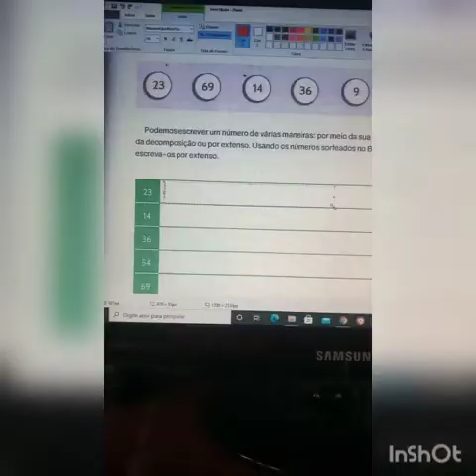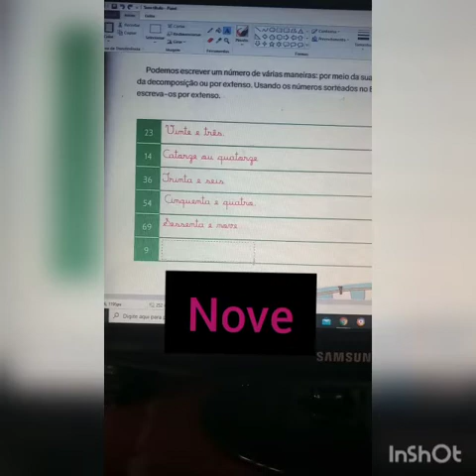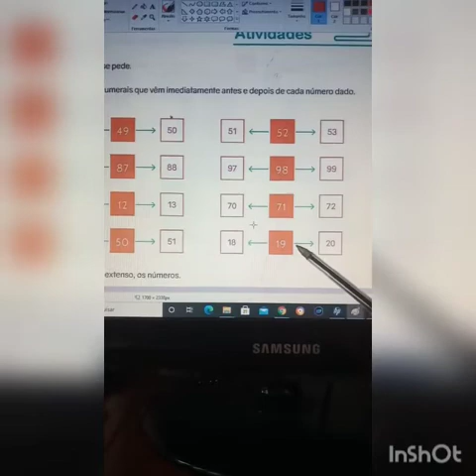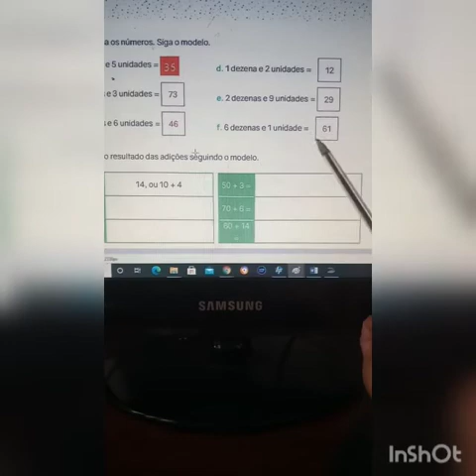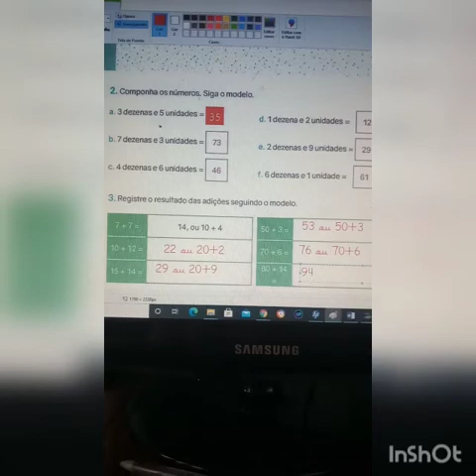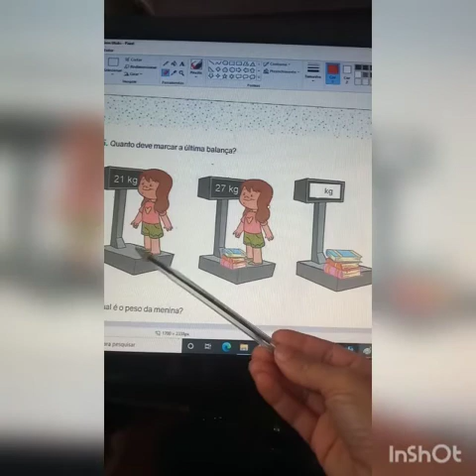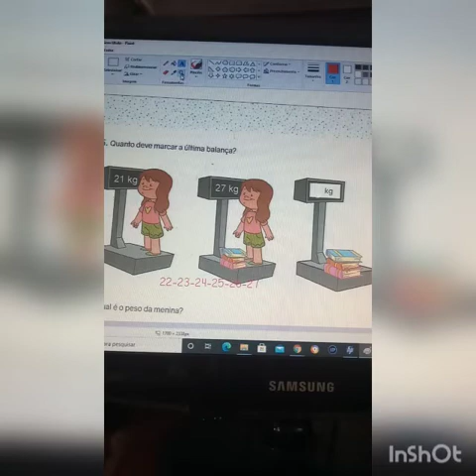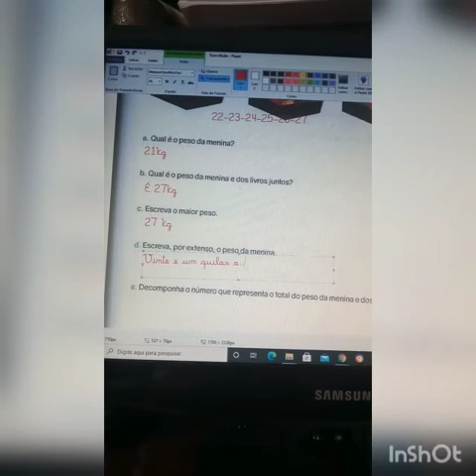4°Aula de Matemática. GO/16/03/2021. Números por extenso. Decomposição e Composição dos números.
Livro de Matemática